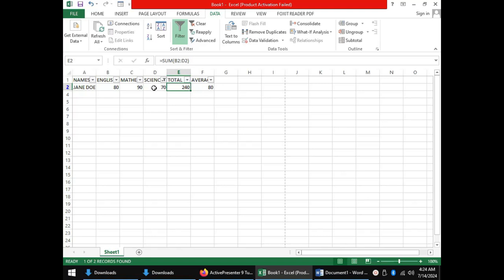How to do Filtering in Excel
Filtering is a feature of excel that helps the user to display data that meets their conditions. We learn how to apply filters on data.